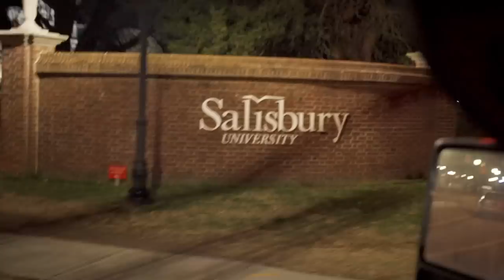Our first time ever duck hunting in Maryland!!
This week we travel to Maryland to do a bit of duck hunting with students from Salisbury University and their friends! Stany tuned for an eventful week of hunting!

Below is a list of gear we use and trust. All of the links are generated by Amazon and companies we work with. Should you use the Amazon links to purchase any of the items below, Campus Waterfowl will get a small percentage/kickback from the sale. Thank you for supporting this channel!

CAMERA EQUIPMENT
Camera + Lens
Camera Cage
Baby Mic
Light Thingy
Xtra Batteries (Life Savers)
Our Drone